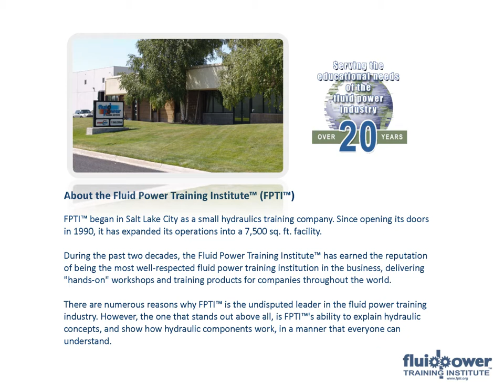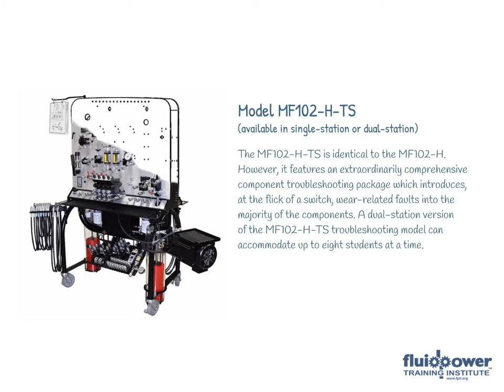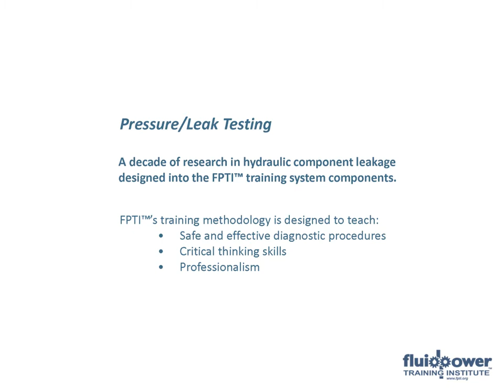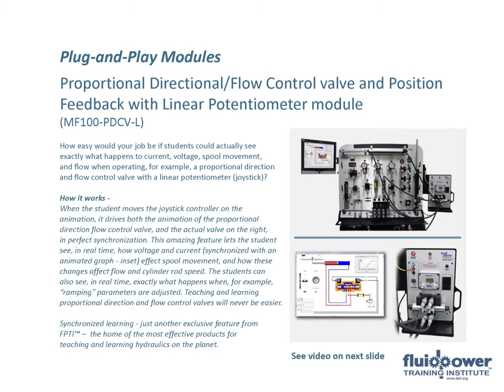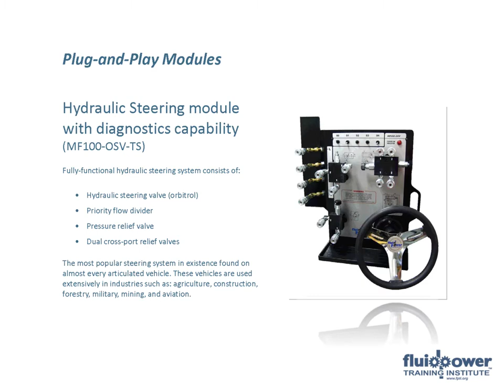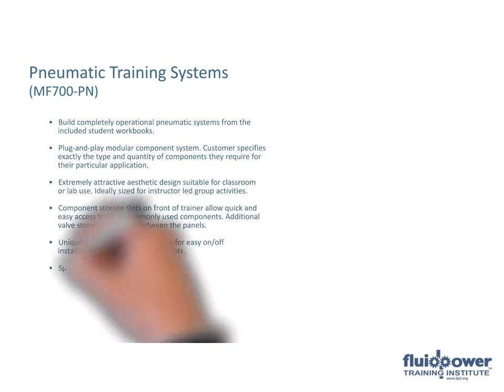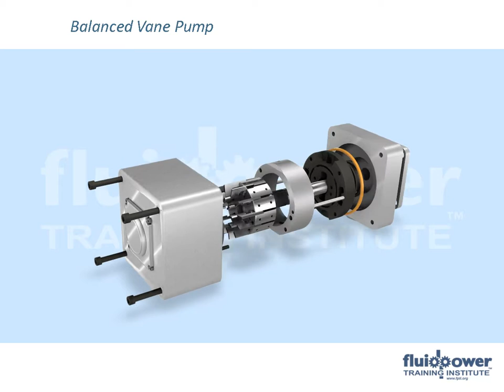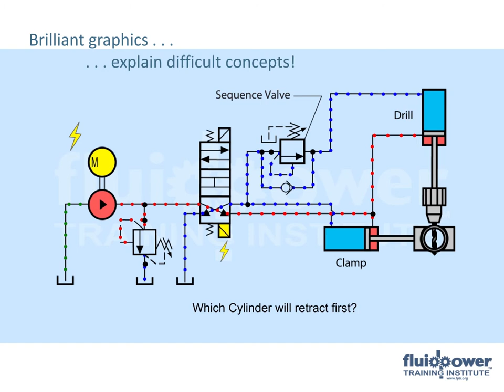FPTI Product Video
Video presentation of the line of FPTI products available.